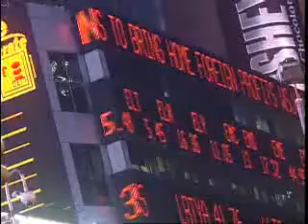JDfn™ Market Wrap - 08/06/07